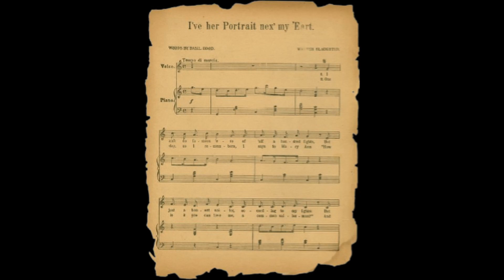I've her portrait nex' my 'eart(1897)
TITLE

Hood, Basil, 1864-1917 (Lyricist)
Slaughter, Walter (Composer)